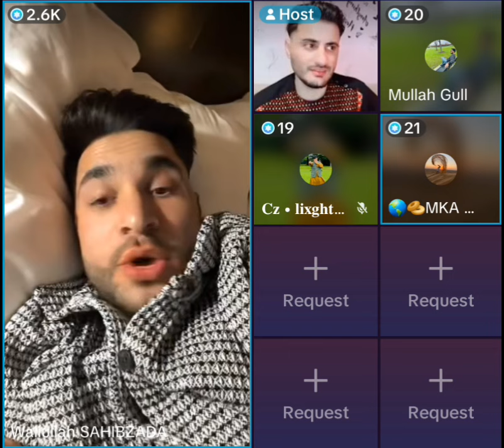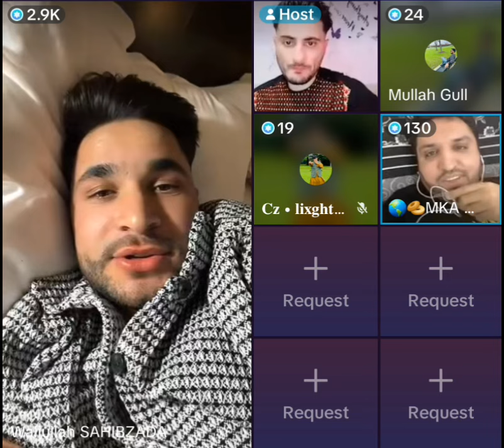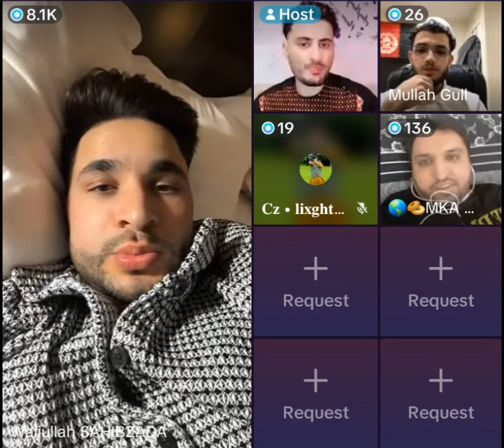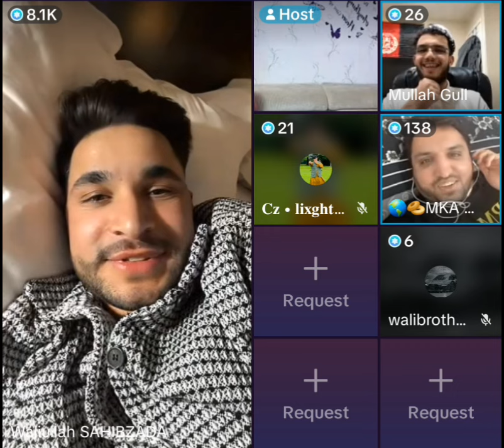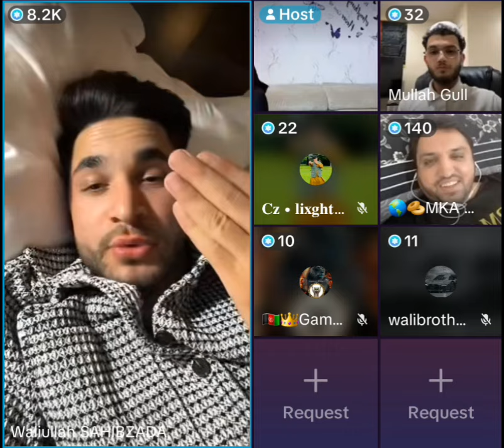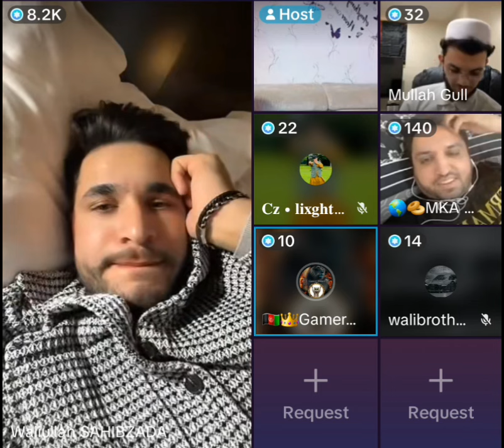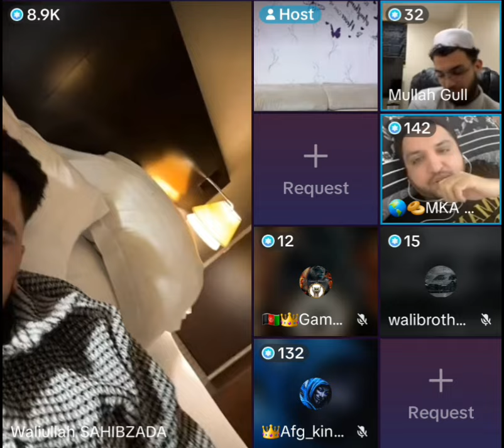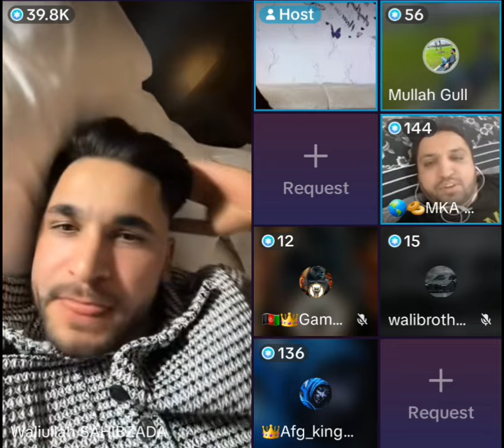13 January 2024